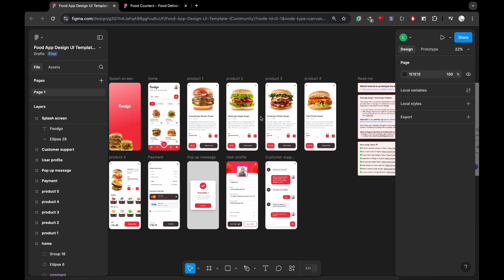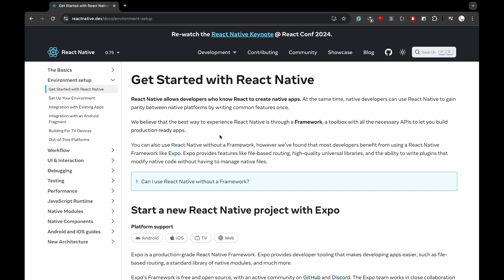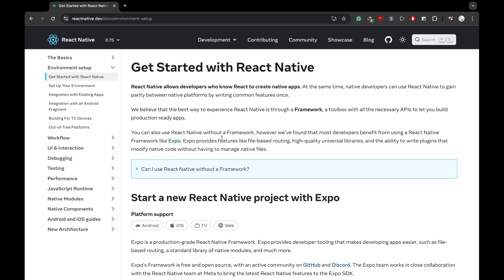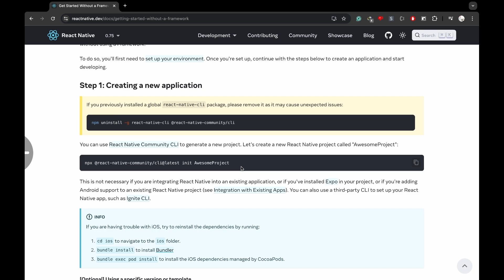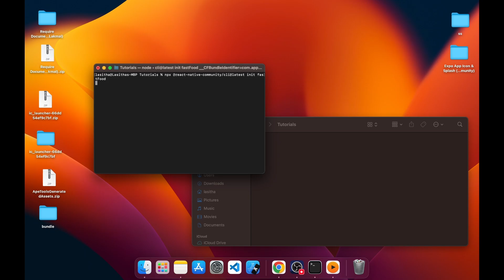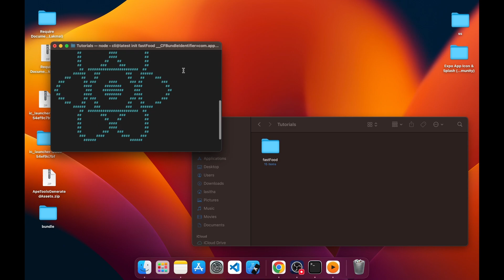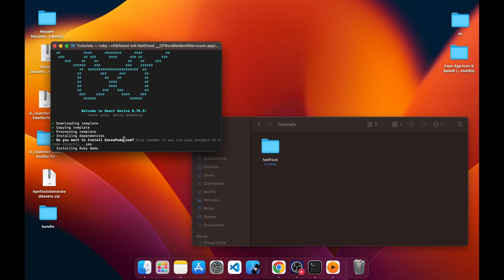Food delivery system (App and WEB) A-Z using React native and Next JS - Part 1 (Sinhala Lang)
Hello guys,

In this video, I will demonstrate how to develop a food delivery app along with a website using React Native and NextJS in Sinhala